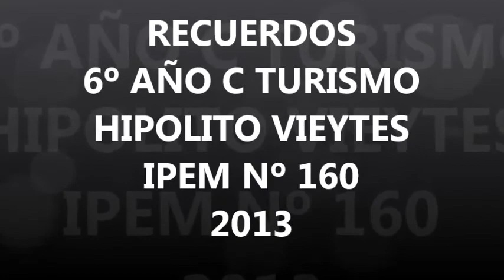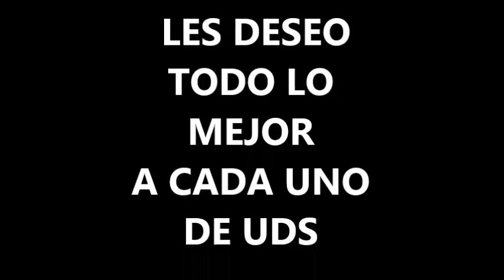RECUERDO DE 6ºAÑO C HIPOLITO VIEYTES 2013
RECUERDOS de 6° AÑO C Hipolito Vieytes 2013
HOLA CHICOS ACÁ LES DEJO ESTE VIDEO QUE LE HICE CON MUCHO AMOR, ESPERO QUE LE GUSTE...
GRACIAS POR TODO LOS MOMENTOS VIVIDOS CON TODOS USTEDES LES DESEO LO MEJOR DE TODO
MUCHA SUERTE!